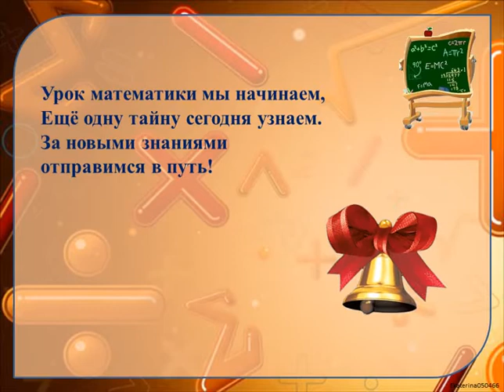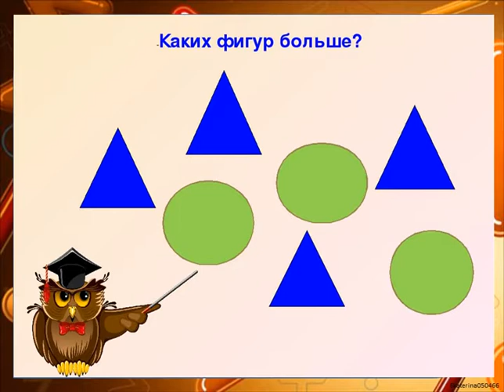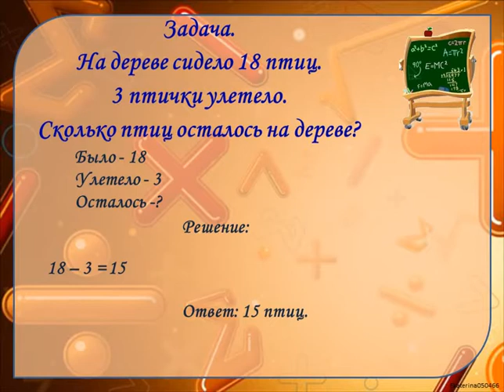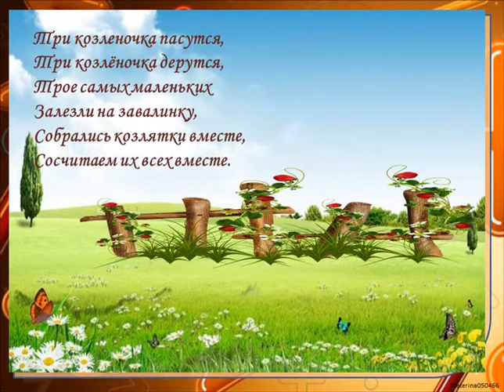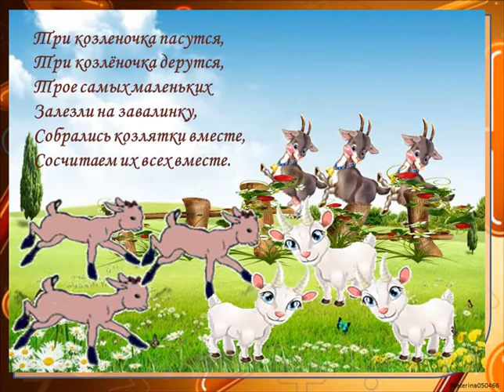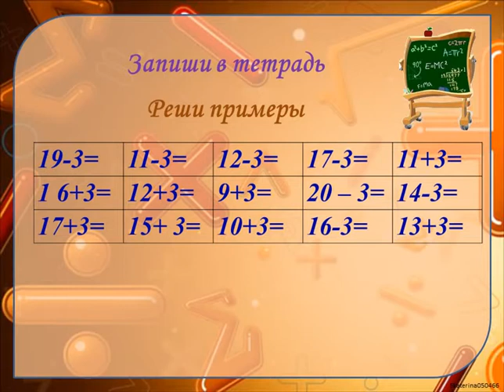28 04 2020 математика 7 ОВЗ Филиппова Т Н